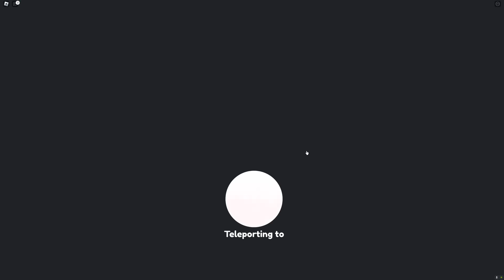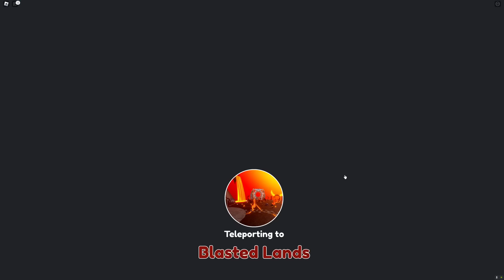เริ่มจากดาบไม้ฝึกจนกลายเป็นดาบที่ดีที่สุดในเกม Roblox Weapon Crafting Simulator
Game : Weapon Crafting Simulator